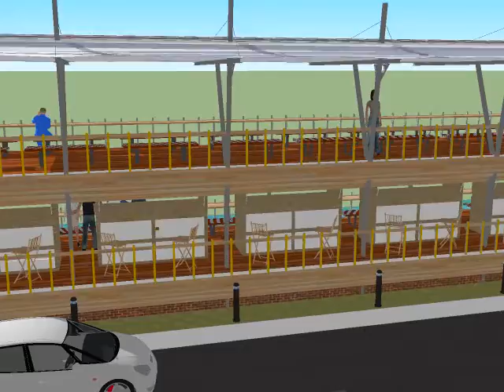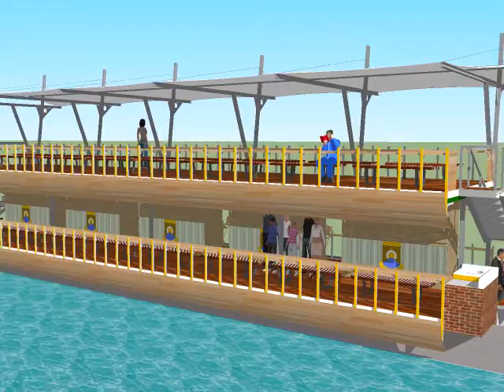Konter Kuliner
Disain untuk konter kuliner